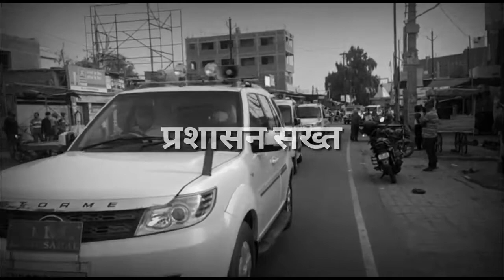Lakhisarai में प्रशासन मुस्तैद, दुकानें बंद करवाने DM और SP खुद उतरें सड़कों पर || Corona Guidelines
Lakhisarai: Lakhisarai district administration has been strictly shut down on the streets of Lakhisarai district administration due to the change in the rule of Corona Guidelines in the city in the light of instructions given by the Bihar government. Lakhisarai District Officer Sanjay Kumar Singh Lakhisarai in Naya Bazar Samiti of the city  Superintendent of Police Sushil Kumar Lakhisarai SDO Sanjay Kumar Upvikash Commissioner jointly closed the open shops strictly in Lakhisarai town even after 4 pm.  It is being told that the vegetable vendors were being sold by the vegetable vendors on the roads near the railway station of the city after 4:00 pm, however, after seeing the police administration, the vegetable vendors left their shop and fled during this time.  Scales of shops were also captured by the police and in the meantime Lakhisarai district administration was being taken very strict to follow the instructions given according to the Corona Guideline, without reprimanding the people with masks and helmets on the streets.  is..  Uttam Kumar's report

लखीसराय: बिहार सरकार के द्वारा दिए गए निर्देश के आलोक में शहर में कोरोना गाइडलाइन के नियम में बदलाव को लेकर लखीसराय जिला प्रशासन सड़कों पर उतर कर खुली दुकानों को सख्ती से बंद कराया गया शहर के नया बाजार समिति में लखीसराय जिला अधिकारी संजय कुमार सिंह लखीसराय पुलिस अधीक्षक सुशील कुमार लखीसराय एसडीओ संजय कुमार उपविकाश आयुक्त ने सयुंक्त रूप से लखिसराय शहर मे शाम 4 बजे के बाद भी खुली दुकानों को सख्ती से बंद कराया गया। बताया जा रहा है कि शहर के रेल वे स्टेशन के समीप सड़कों पर सब्जी विक्रेताओं के द्वारा शाम 4:00 बजे के बाद सब्जी बेचने का काम किया जा रहा था हालांकि पुलिस प्रशासन को देखते ही सब्जी विक्रेता अपनी दुकान छोड़कर फरार हो गए इस दौरान खुली दुकानों से तराजू बटखारा को भी पुलिस के द्वारा कब्जा कर लिया गया एवं इसी दौरान सड़कों पर बगैर मास्क तथा हेलमेट लगाए लोगों को कड़ी फटकार लगाई कोरोना  गाइडलाइन के अनुसार दिए गए निर्देश के पालन हेतु लखीसराय जिला प्रशासन बेहद सख्त हो कर कार्रवाई भी की जा रही है।।  उत्तम कुमार की रिपोर्ट